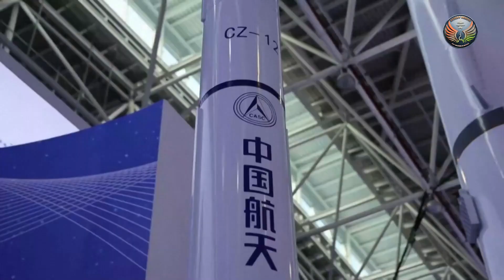From J-35A To SU-57, Major Attractions At Zhuhai Airshow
The 15th China International Aviation and Aerospace Exhibition, known as Airshow China, kicked off in Zhuhai, Guangdong Province, showcasing groundbreaking aerospace innovations and their applications in everyday life.

This year’s exhibition is underscored by agreements between major aerospace companies and public welfare projects, highlighting aerospace technology’s increasing relevance beyond space exploration.

Running from November 12 to 17, Airshow China will host four-hour daily flight demonstrations, with aerobatic teams and military jets taking centre stage.

Item ID:                         N3QGVSM
Author Username:                 RedLionProduction
Licensee:                        SNI Wire
Registered Project Name:         Interstellar Packg
License Date:                    November 13th, 2024